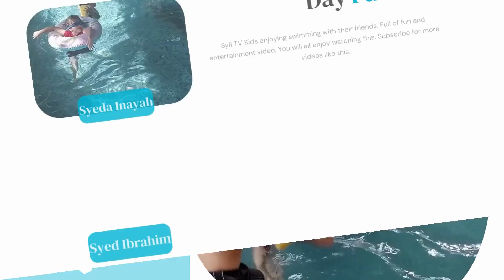Swimming Pool Day | Syii TV Kids are going to swim in the Pool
Assalam-o-alikuM!
SYII TV Kids are going to swim in the pool with friends. They all enjoyed their swimming Day. The swimming Pool looks so nice.
They all have fun together!

Stay Blessed!

SYII TV Channel  have content of entertainment Videos/vlogs with kids esp. on English learning, unboxing, roleplays, gaming, style, learning, cooking, rhymes, songs, act, Knowledge of different occasions and fun videos for everyone to make sense of the world around them.